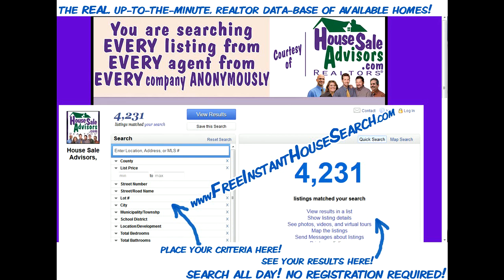Lovely_4_Bed_Homes_For_Sale_in_Lancaster_Pa_17602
Lovely 4 Bed Homes For Sale in Lancaster Pa 17602. House in Lancaster PA 17602 For Sale - This great house has 4 bedrooms, 1 1/2 bath, central air, full finished basement, hard wood floors, completely fenced. Must see to really appreciate.